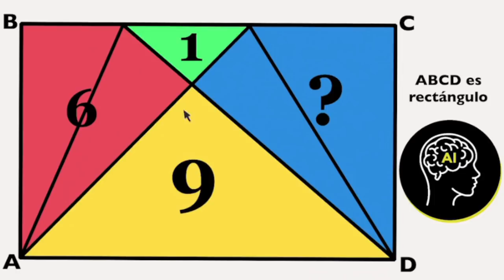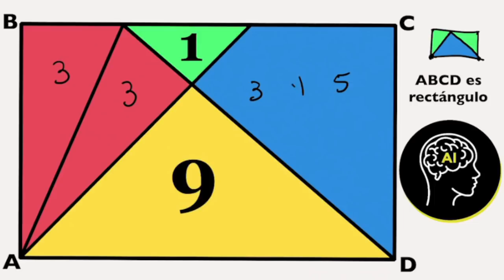Puedes resolver este puzzle geométrico